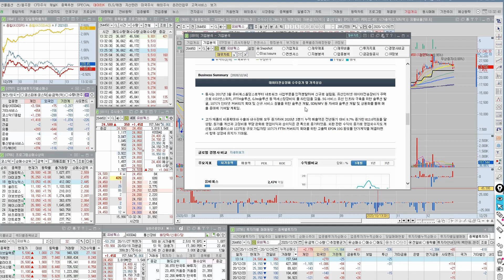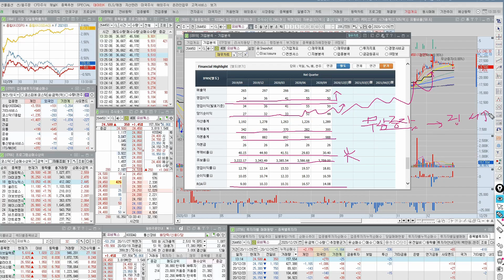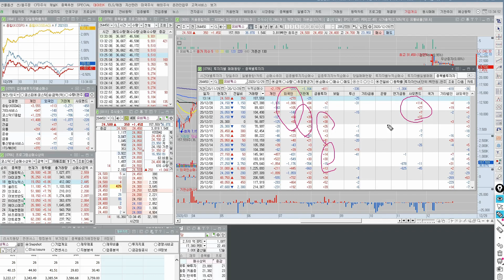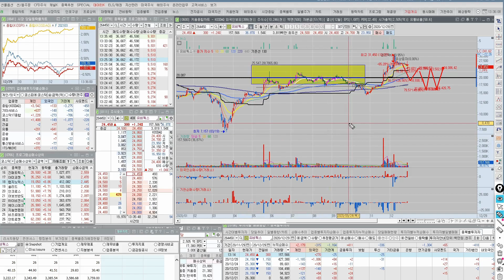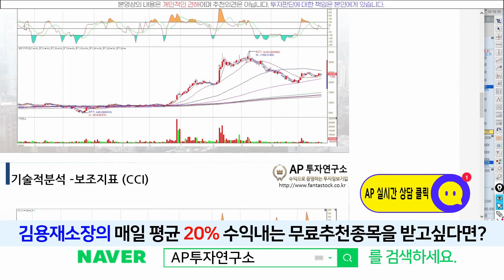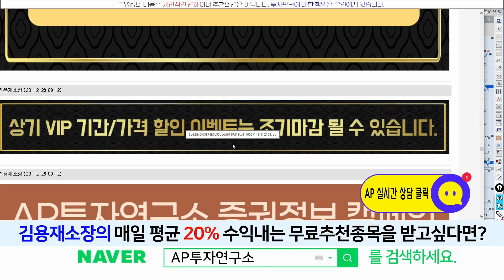유비쿼스(264450) - 무상증자는 끝났고 다른 호재가 뭐가 있을까? 이제는 실적으로 간다~!